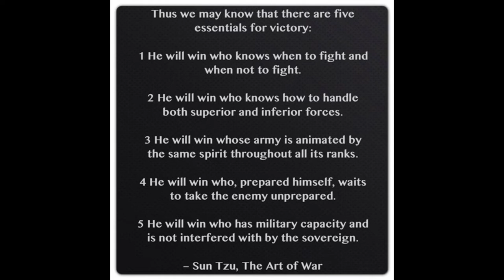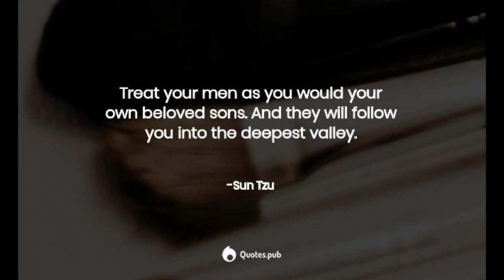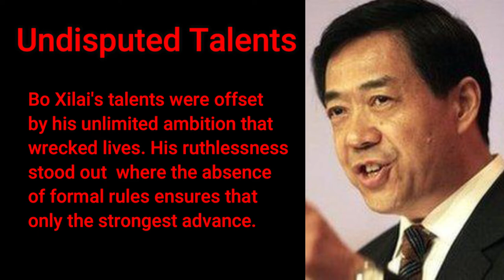Enigmatic Bo Xi Lai who got the world on a string and was sitting on a rainbow of colors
In Rise and Fall of China’s Bo Xilai, an Arc of Ruthlessness
By Michael Wines
BEIJING — “News 1+1” is a sort of Chinese “60 Minutes,” In December 2009, the program took aim at a much-publicized anticorruption campaign in the metropolis of Chongqing, a crusade that had grabbed national attention for its sweep, but raised deep concerns about its brutality and disregard for the law.

For all his success, the seeds of Mr. Bo’s destruction were evident long ago to many of those who knew him. He was a man of prodigious charisma and deep intelligence, someone who not only possessed the family pedigree and network of allies that are crucial in Chinese politics, but who had also mastered the image-massaging and strategic use of public cash that fuel every Western politician’s rise.

But Mr. Bo’s undisputed talents were counterbalanced by what friends and critics alike say was an insatiable ambition and studied indifference to the wrecked lives that littered his path to power. Little is known about career maneuvers in China’s cloistered leadership elite, but those who study the topic say that Mr. Bo’s ruthlessness stood out, even in a system where the absence of formal rules ensures that only the strongest advance.

“Nobody really trusts him: a lot of people are scared of him, including several princelings who are supposed to be his power base,” said Cheng Li, a scholar at the Brookings Institution in Washington. The so-called princelings — like Mr. Bo, offspring of China’s first revolutionary leaders — remain a powerful, though fragmented, force in China’s internal politics.
“That’s just his character,” the son of one Communist Party elder, who knows Mr. Bo well, said in February. “From the county up to the Politburo, he’s a person who has to have it his way.”

Mr. Bo was said by employees to be a demanding and unforgiving boss, summoning underlings to middle-of-the-night meetings, throwing crockery and even hitting those who failed to deliver what he wanted. One such underling approached an associate of Mr. Bo shortly after a meeting in Dalian and begged the associate to give her a job. “She said to me, ‘He’s angry and abusive, verbally abusive. He’s a bad man and I want to change jobs,’ ” he recalled.

That penchant for power and glory earned him powerful enemies at virtually every step of his ascendance. His peers from Liaoning Province, where he was a prominent official for more than a decade, pointedly left him off the delegation to the 15th Congress of the Communist Party in 1997, even though he was by then both mayor and deputy party secretary in Dalian, the province’s second-largest city.
When Mr. Bo left his post as Liaoning Province governor in 2004 to become commerce minister in Beijing, the province’s party secretary, Wen Shizhen, famously gave a party to celebrate his exit.

Excesses Overlooked
Yet he continued upward anyway, the internal enmities papered over by a Communist Party obsessed with the appearance of unity, his excesses overlooked by the family and political allies whose own clout rose with his.

Mr. Bo got tough at an early age.
He was born with a pedigree — his father, Bo Yibo, was a war hero who was at Mao Zedong’s side during the revolution — and studied with other children of the elite at Beijing No. 4 High School, China’s best. But when Mao unleashed the Cultural Revolution in 1966, the elder Bo became one of the first targets of the purges, relabeled a revisionist traitor and dragged from stadium to factory to government office for show trials and beatings.

At age 17, Mr. Bo seemed to embrace the purges, forming with other elites’ children a radical Red Guard faction later condemned by Chinese authorities for its brutality. Stories abound that young Bo denounced and even beat his father, who spent 12 years in prison. Other Red Guards kidnapped his mother, who was either murdered or died of illness in 1969.
The truth is murkier. Historians say Mr. Bo’s faction actually opposed violence and tried to defend its members’ elite parents against Mao’s excesses. Mao’s forces quickly turned on them, and in early 1967 Bo Xilai was shipped to a Beijing labor camp for five years.

Reporting was contributed by Sharon LaFraniere, Jonathan Ansfield and Ian Johnson from Beijing, and Keith Bradsher from Hong Kong. Edy Yin, Li Bibo, Mia Li and Shi Da contributed research.